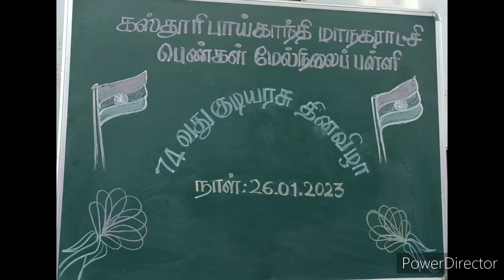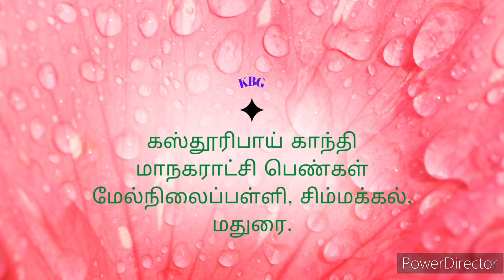74வது குடியரசு தின விழா, குடியரசு தின விழா உரை, @nothingiseverything8501 2022-2023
74வது குடியரசு தின விழா, குடியரசு தின விழா உரை, ‎@nothing is everything  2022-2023